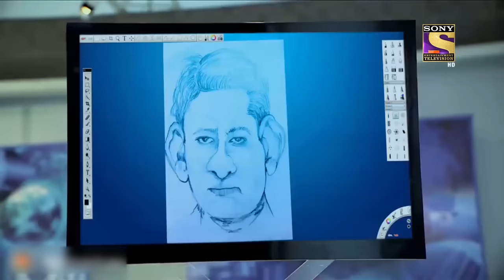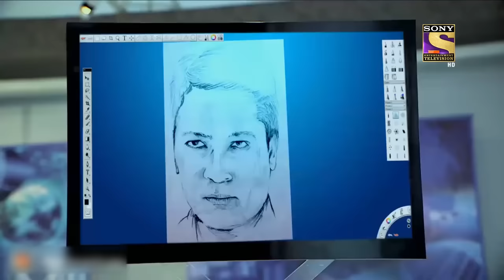Best of CID (सीआईडी) - Abhijeet's Groom Avatar - Full Episode